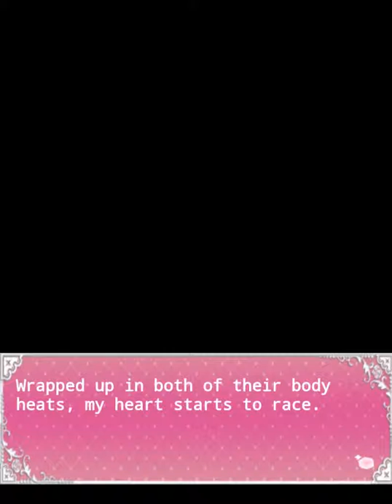王子的契約戀人-被兩個他追求：亞薩那＆依斯卡篇4章-Paradise End(英版)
這是英版的被兩個他追求（You are approached from two masculinest）活動。無配樂，請搭配自己喜歡的音樂觀看；請調整為高畫質，畫面會更清晰。更多資訊請上